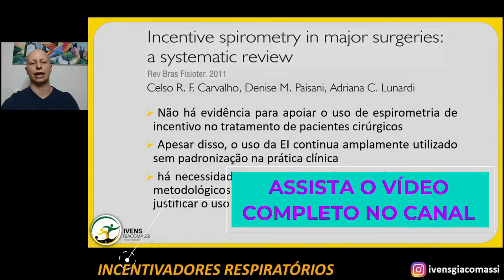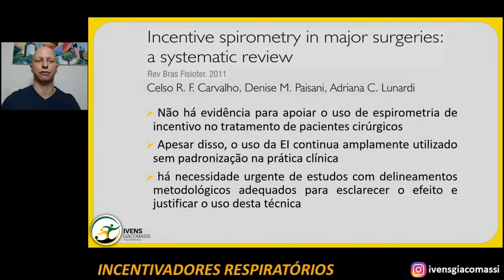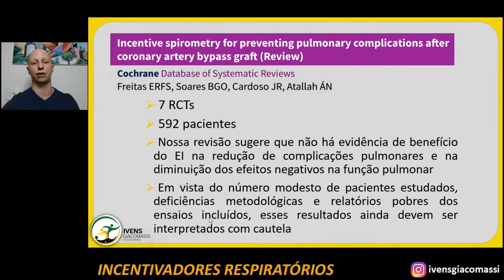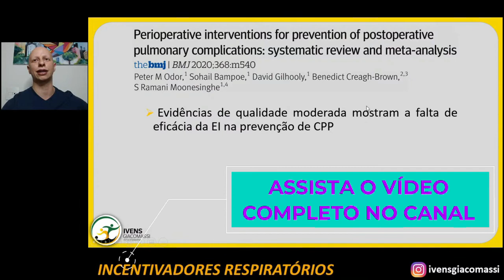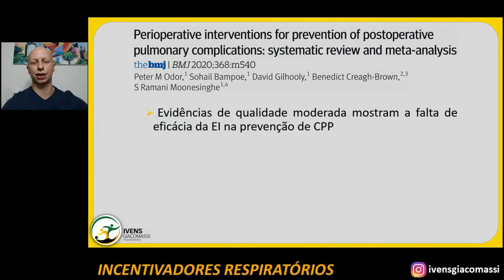Evidências Científicas do Respiron/Voldyne (INCENTIVADORES) #34 - CORTES | Ivens Giacomassi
Incentivadores Respiratórios (Respiron, Voldyne)

O que vc vai ver na aula completa:
- Complicações pulmonares
- Histórico da técnicas
- Descrição geral da Técnica
- Recomendações do guideline da AARC
- Evidências
- Como usar
- Aderência
- Custo
- Onde funciona